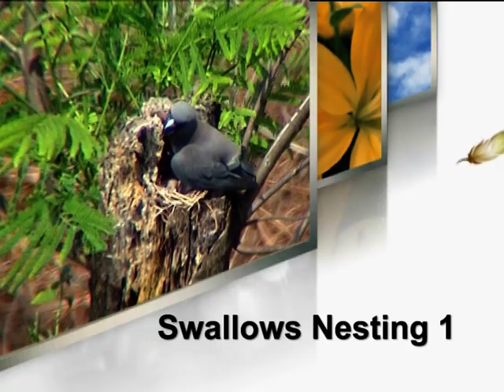Wood Swallows Nesting 1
Shot from my balcony in Chiang Mai Thailand with a Sony DCR-TRV355E PAL with Tele Conversion Lens VCL-R2037 X 2.0.